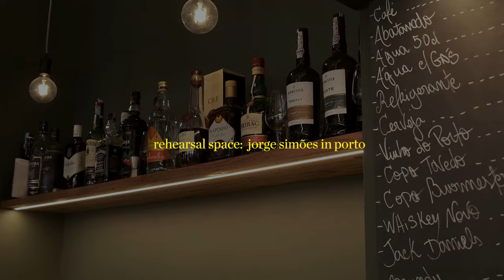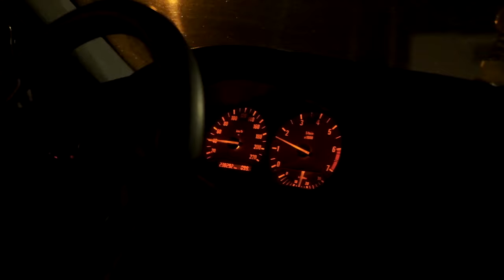Rehearsal Space: Jorge Simões in Porto | SOLO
To introduce you to the main actors of our upcoming pan-european video project "FLUTE", we've visited all of them in their home of choice.

Being a professional skater touring all around the globe, Jorge Simões finds his balance in Porto. Born and raised there, he became the local hero who managed to be a worldwide known skater, but still wanted to stay in Portugal instead of moving to the U.S.

Filmed by Felix Adler
Edited by Gino Fischer & Thomas Courteille